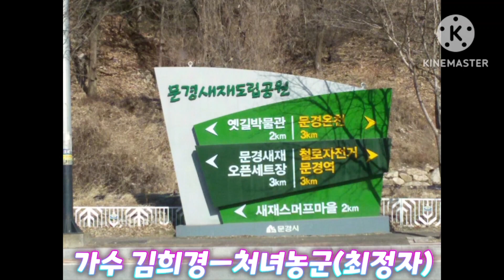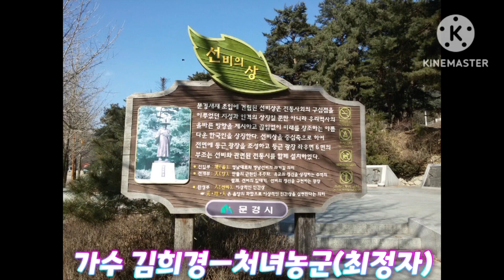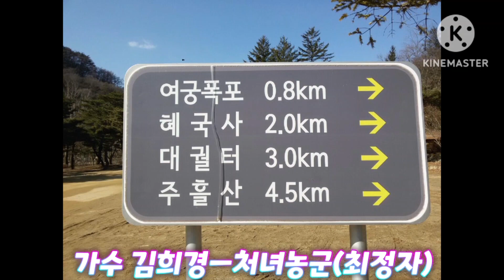처녀농군ㅡ김희경[(원곡:최정자)촬영지: 경북 문경시 문경온천&문경새재 도립공원2023/4/7]